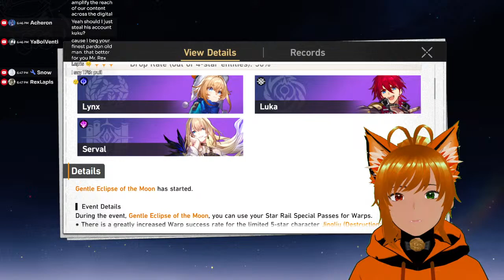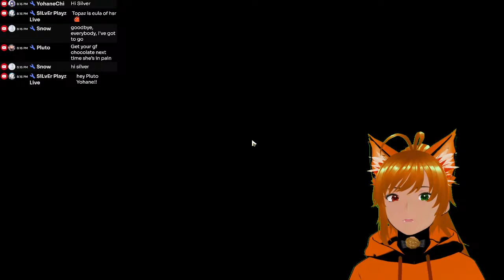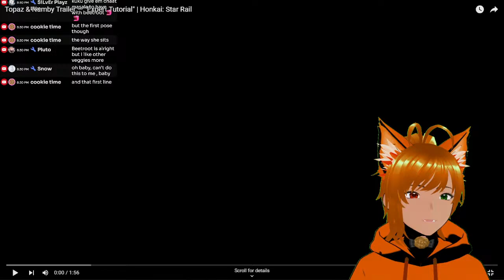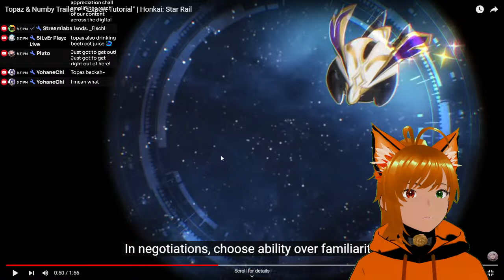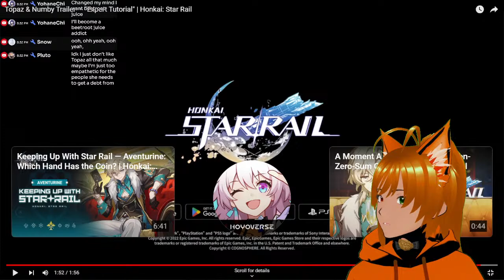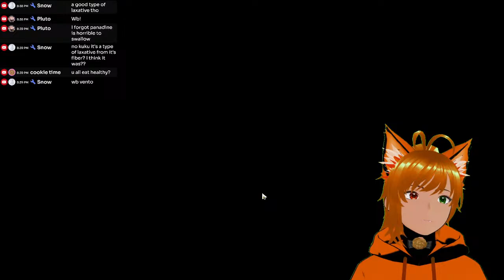BLINDFOLD LADY COMES HOME | Jingliu | Honkai Star Rail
Honkai: Star Rail is a role-playing gacha video game developed by miHoYo, published by miHoYo in mainland China and worldwide by Cognosphere, d/b/a HoYoverse. and all this for Acheron..

Acheron is a playable character in Honkai: Star Rail.

A drifter claiming to be a Galaxy Ranger. Her true name is unknown, and she walks the cosmos alone, carrying with her a long sword.

Though aloof and taciturn, her blade flicks out like lashing lightning. And yet, she always strikes with her scabbard, never drawing the sword free